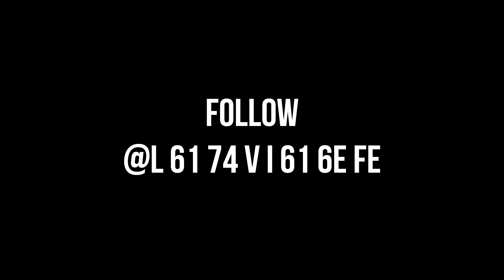History of Aland (Åland/Ahvenanmaa)